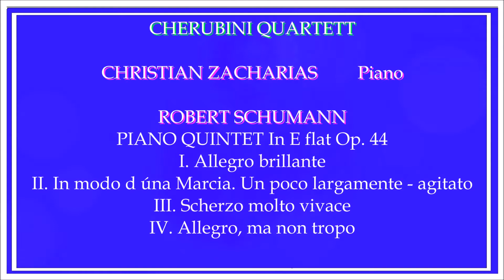CHERUBINI QUARTETT CHRISTIAN ZACHARIAS ROBERT SCHUMANN II. In modo d úna Marcia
CHERUBINI QUARTETT
CHRISTIAN ZACHARIAS
 ROBERT SCHUMANN
 II. In modo d úna Marcia